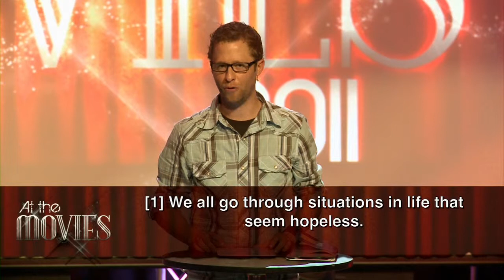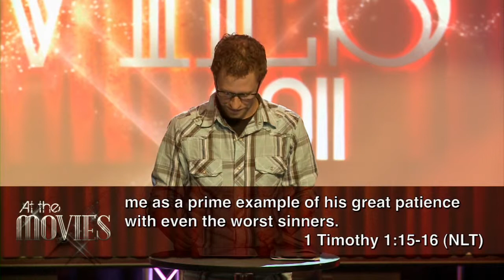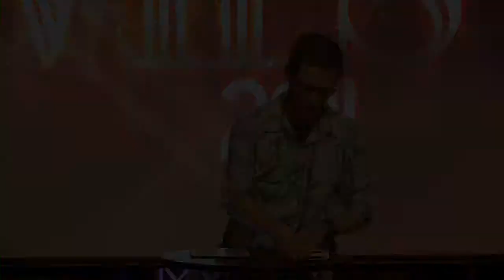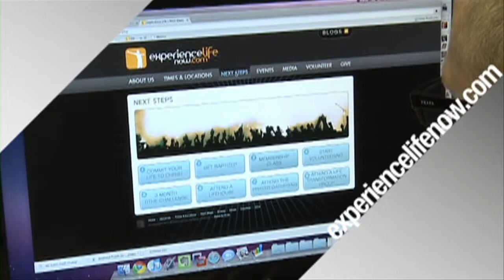At The Movies 2011 #1: The Blind Side - Chris Galanos